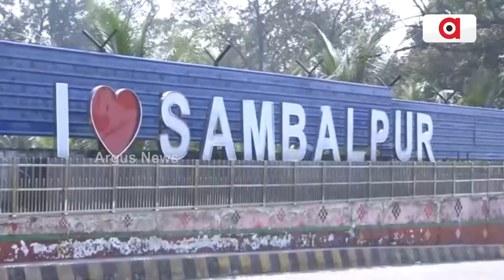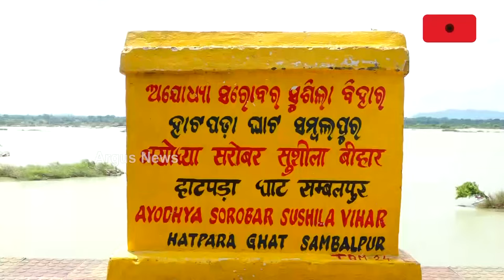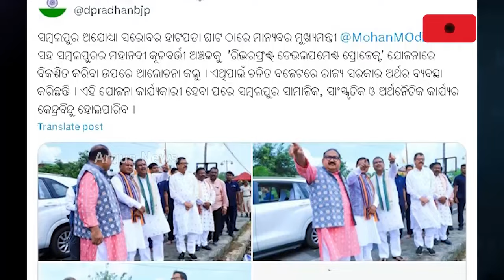ନୂଆଁଖାଇରେ ପଶ୍ଚିମ ଓଡ଼ିଶାବାସୀଙ୍କ ପାଇଁ ଦୁଇଟି ବଡ଼ ଘୋଷଣା || AIIMS Riverfront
ମୁଖ୍ୟମନ୍ତ୍ରୀ କହିଲେ ସମ୍ବଲପୁରରେ ହେବାକୁ ଯାଉଛି ରାଜ୍ୟର ଦ୍ବିତୀୟ AIIMS । କେନ୍ଦ୍ର ସରକାରଙ୍କ ନିକଟରେ ଦାବି ରଖି ସାରିଛନ୍ତି ରାଜ୍ୟ ସରକାର । ସମ୍ବଲପୁର ମହାନଦୀ କୂଳବର୍ତ୍ତୀ ଅଞ୍ଚଳରେ ହେବ ରିଭରଫ୍ରଣ୍ଟ ଡେଭଲପମେଣ୍ଟ ପ୍ରୋଜେକ୍ଟ ।